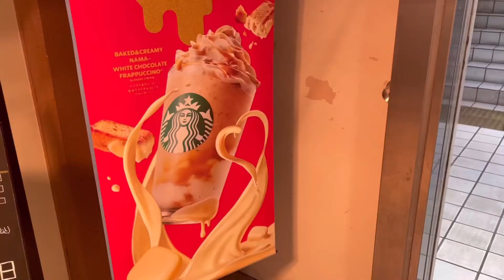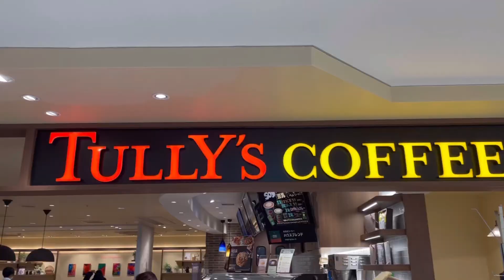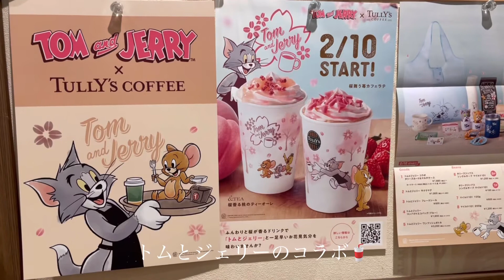Vlog: 社会人OLの日常🌿TULLY'sの新作でトムとジェリーに癒される時間,新作尽くしの日常,スタバ新作,ミスド×ヴィタメール第二弾,マック×GODIVAドリンク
こんばんは、Ricoです🤍

今回は、新作尽くしの動画です🥤💖
タリーズとトムとジェリーのコラボ
スタバの新作
ミスドとヴィタメールのコラボドーナツ第二弾
マックとGODIVAのコラボドリンクです✨

普通の日常ですが、
一緒に過ごしている気分で見て頂けると嬉しいです🌿